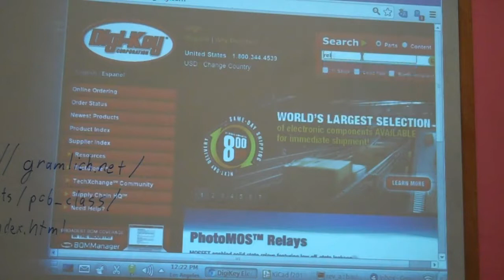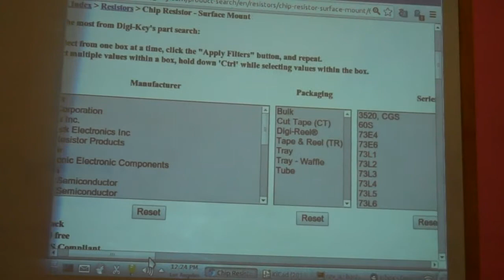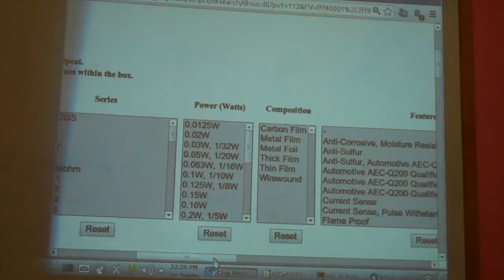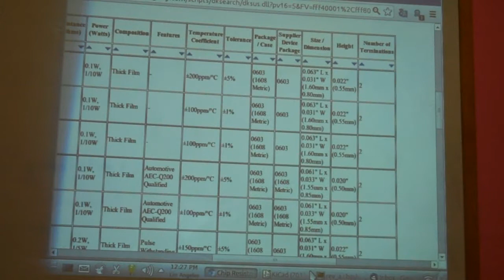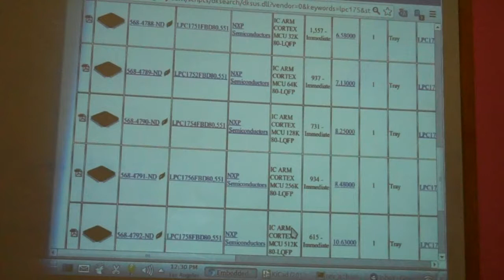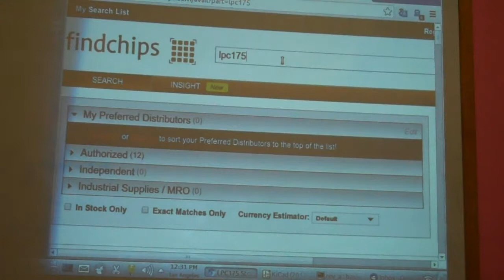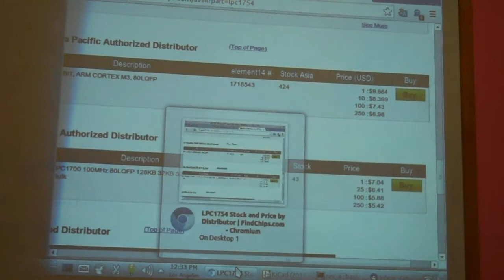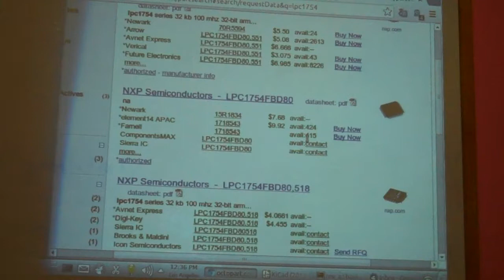SMT PCB class lecture day 2 lecture 1b